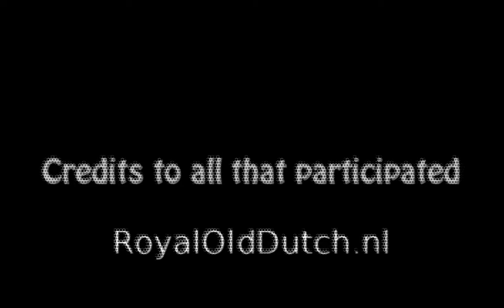Royal Old Dutch Fotoshoot!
This is a video, actually my first video, recorded with fraps and editted with Sony Vegas Pro 9.0. This is a photoshoot we had some time ago, for our new